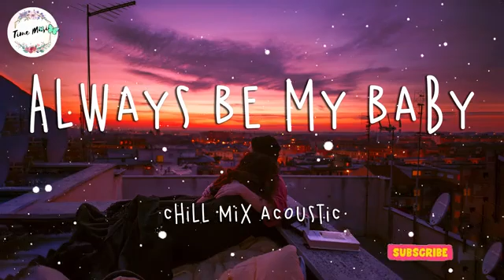Always Be My Baby - Best Acoustic Guitar Songs Cover 2021 - Love Songs Playlist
Always Be My Baby - Acoustic Guitar Songs Cover 2021 - Love Songs Chill

📷 @Paolo Raeli

✌ Hi guys, every day I update the channel with playlist music mix of the newest pop, chill tracks, r&b songs and chill vibes playlist, best chill music mix/depression-sad songs for my subscribers.

Thanks to you for pushing our channel past 100,000 subscriptions!

We love receiving submissions from talented artists.